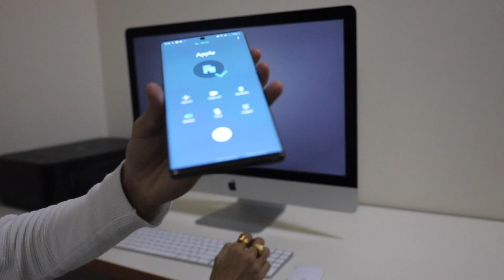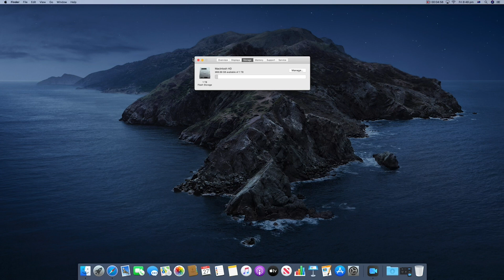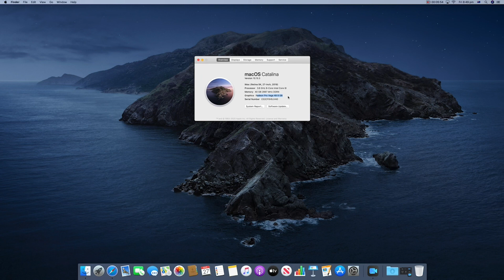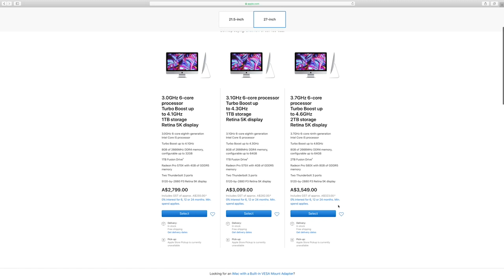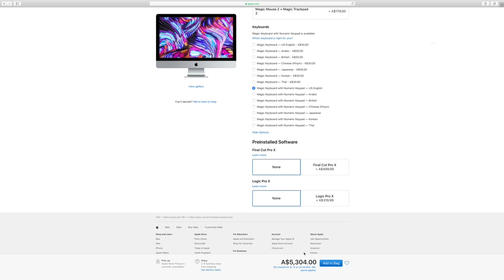2019 iMac UNBOXING and RAM UPGRADE. (U5)